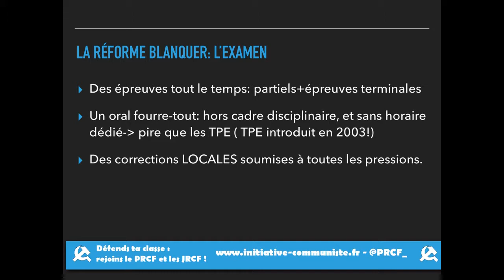bac2021 : la casse du bac et ses dangers expliqués en 1 minute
Comprendre en une minute la casse du bac et ses dangers !

Ces explications sont reprises d'une analyse d'un syndicaliste enseignant

A partager autour de vous